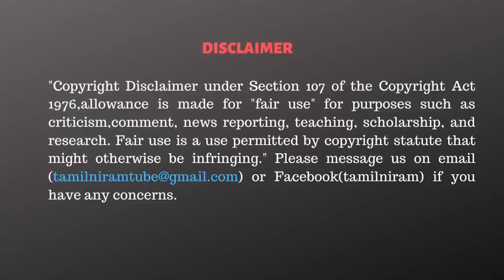மெல்ல மெல்ல காய்களை நகர்த்தும் ஸ்டாலின் - M.K Stalin Mega Plan Operation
CAST:
Script                 - Tamilniram Team
Editor                  - Sudharsan